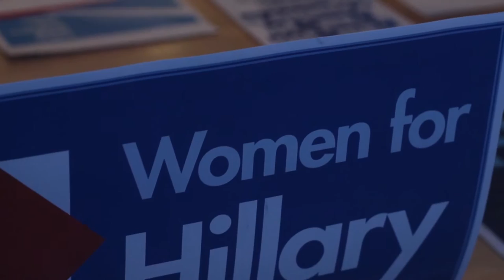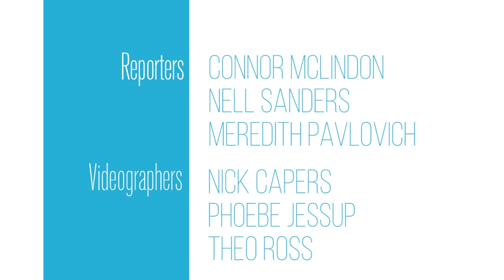The Transcript | Season 1, Episode 12 | December 15th, 2016